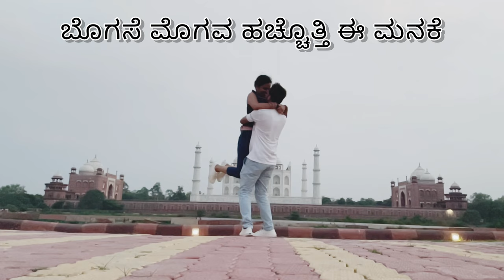Soulful Expressions: My Poetic Tribute to Love and Joy | Kannada |Poem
In this heartfelt video, I share a beautiful poem dedicated to my happiness and love life. This poetic expression delves deep into the emotions and experiences that have shaped my journey towards finding joy and love. Join me on this introspective piece as I pour my heart out in words that resonate with the essence of happiness. Let the power of poetry touch your soul and inspire you to cherish the love in your life.